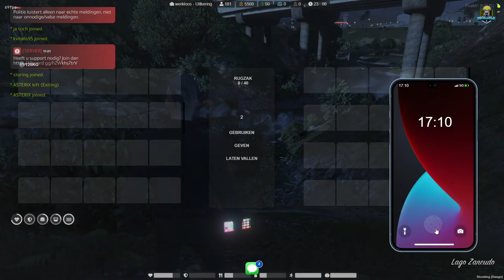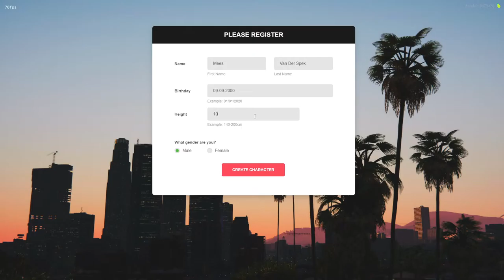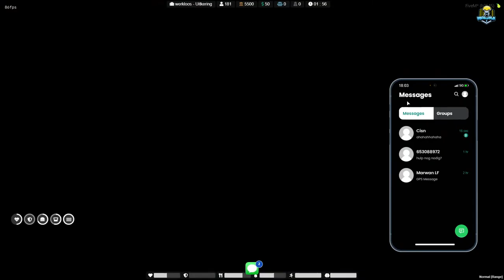Lekker FiveM Spelen! | Winterswijk #1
Hoi ik ben mees en ik stream graag :D